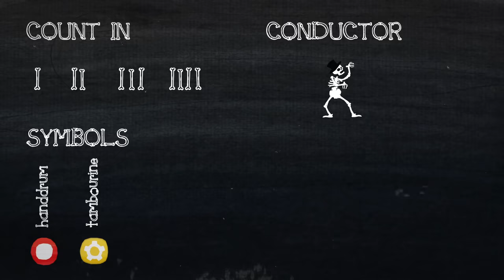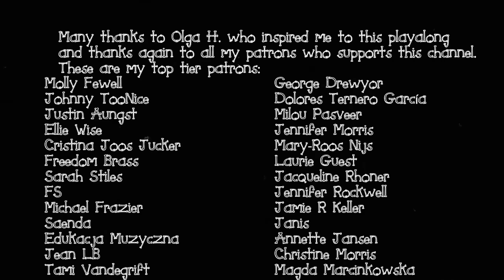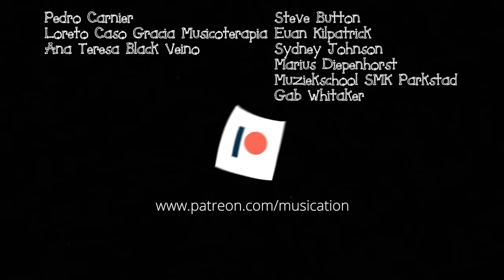Skeleton Dance Disney - Percussion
This playalong is free customizable, just link any move/sound/percussion instrument to the 4 different symbols or use the recommend instruments (intro).
Then split the class in 4 groups and let them play their instrument/body percussion or move when the conductor hits their symbol

You’ll find an alternative boomwhacker playalong for this song as additional content